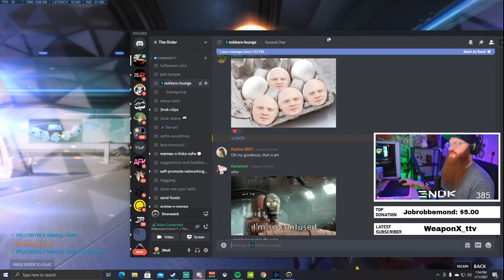Why does this Streamer have a Community?!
LIVESTREAM: said to put the following in here
socila medias
Caught a Hacker
how does one Overwatch
nok and the gang at it again!!
"Mayo is the best condiment"
Overwatch Highlights #1
More Murder
drank
MLG PRO GAMER MOMMENT
overwatch league content no kappa
ALT-0241 for arrow
bababooey